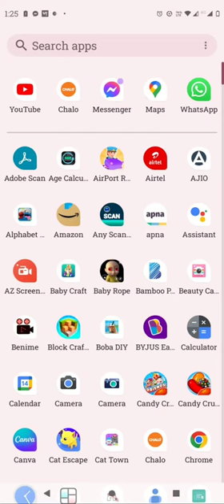How to save parking location on google map